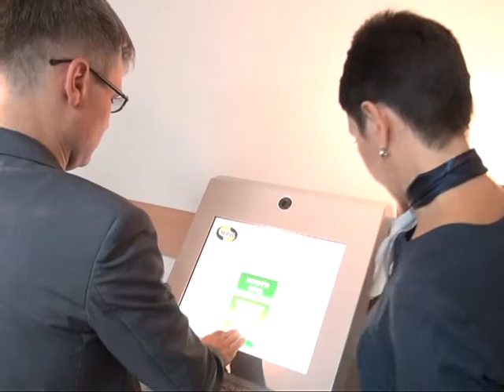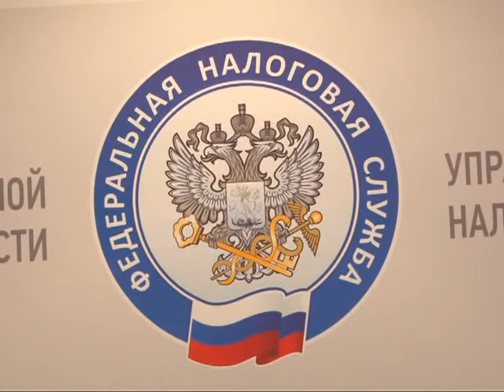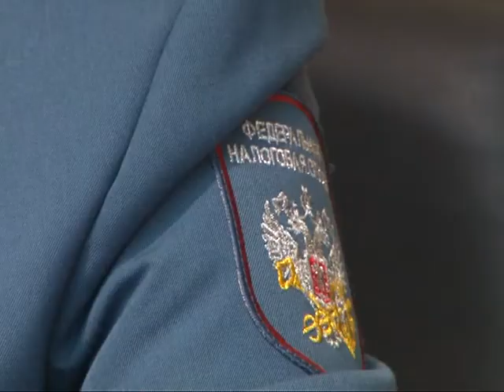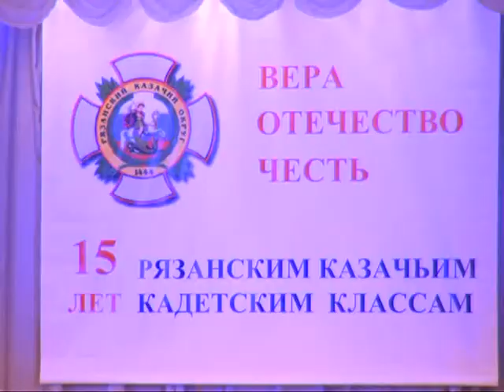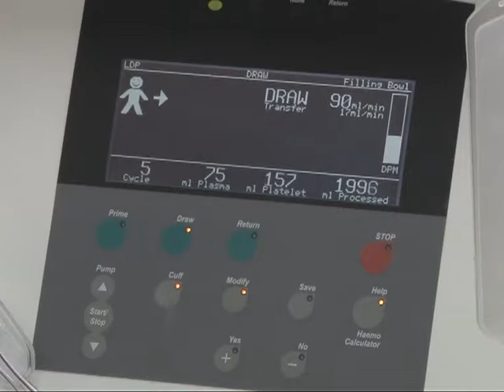Время говорить - Итоги недели 19.12.14